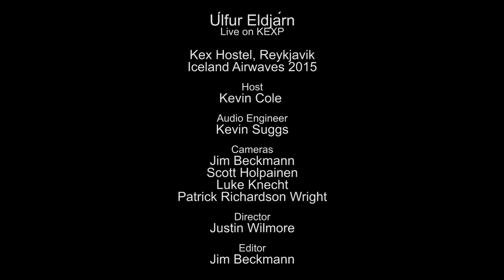Úlfur Eldjárn - Full Performance (Live on KEXP)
presents Úlfur Eldjárn performing live at Kex Hostel in Reykjavik during Iceland Airwaves. Recorded November 5, 2015.

Songs
Dagsbrún
Hands Up In The Air
Poyekhali!

Cameras: Jim Beckmann, Scott Holpainen, Luke Knecht & Patrick Richardson Wright
Director: Justin Wilmore